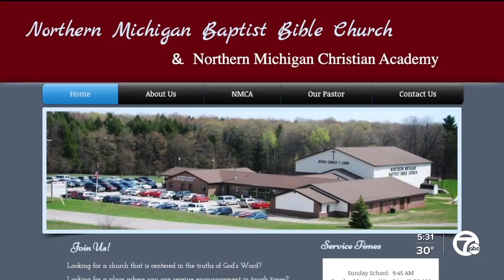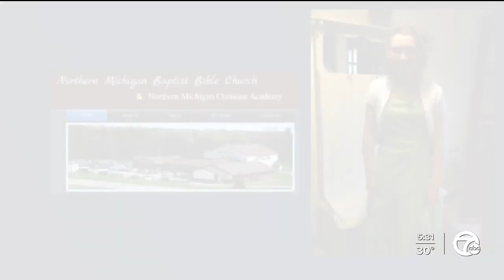Speaking with a voice from inside the 'cult-like' School where Lee Chatfield is accused of rape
A former student at the Northern Michigan Christian Academy is speaking out about allegations of criminal sexual conduct by a teacher who also happens to be the former Speaker of the Michigan House of Representatives Lee Chatfield.